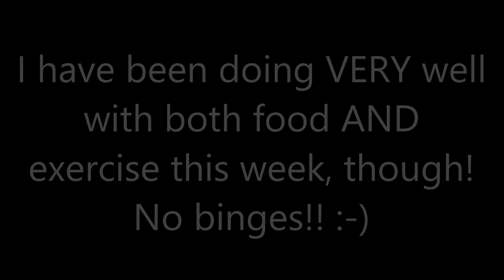Happy Fall!! 100 Days to 2017! | Weight Loss Weigh In and Challenge Updates | Fit2LuvME with Love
If you do, your day 100 will be on January 1st.
There is a VERY active Facebook group and lots of people participating on Instagram. Join us!

Please Join me in this Challenge!!
Post Every Friday with your walking results!

Hi, I'm Love Fuller -  an American Expat living in the Middle East with my family. I am on a journey of self-love and self-actualization... and part of that is by following the Weight Watchers Beyond the Scale Program.

Counting Smart Points while living abroad and traveling as often as I can is not always easy, but I'm intent upon achieving my weight loss, healthy lifestyle and HAPPINESS goals!  I hope you enjoy as my family and I share a little bit of our lives with you. :-)

Current weight: 231.6 (at the time that this video is being posted, not necessarily at the time of filming).